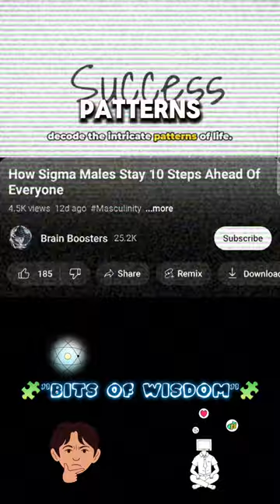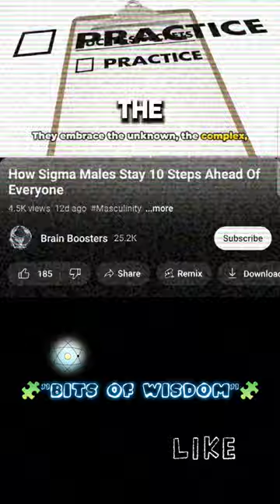🧩"Bits Of Wisdom"🧩 Ft:Brien Boosters Each challenge is a puzzle waiting to be solved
🧩"Bits Of Wisdom"🧩 Ft:Brien Boosters
 Each challenge is a puzzle waiting to be solved, sigma's have an insatiable appetite for growth.